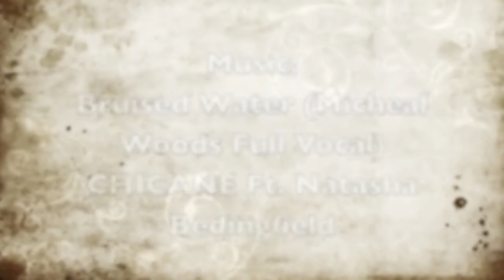Long EZ, HR-ATQ, MHTG to MHLM Flight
Heading back to home base, from Toncontin to La Mesa